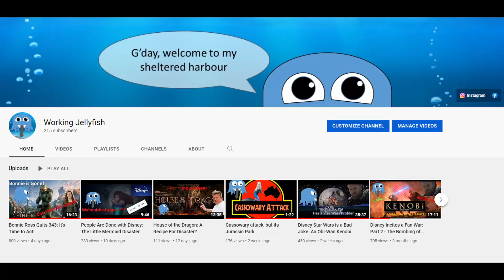My Channel Numbers have doubled!? 200 Sub Celebration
G'day Guys - Thank you.

Seriously, thank you. I will keep thanking you until you watch the video, and then I will thank you again.

200 Subs is massive for me, and you're the reason I keep doing what I do. I will never forget the first time one of my videos cracked 100 views, and I intend to celebrate every significant milestone with you guys along the way.

Grab and beer and let me shower you with my appreciation.